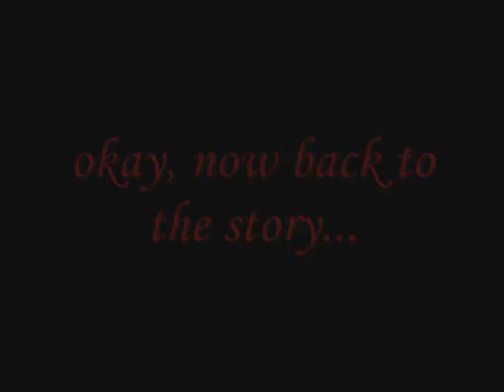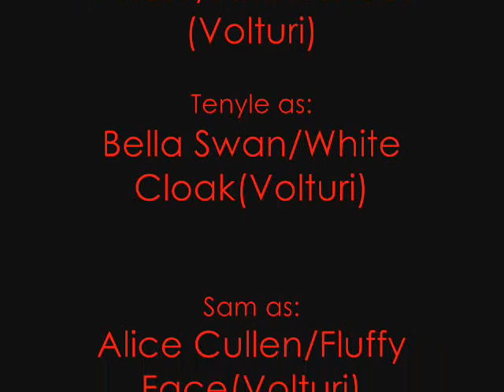New Moon Trailer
Well, Krysta, Tenyle, Sam and I. well,
we decided that we needed to make a trailer to New Moon...